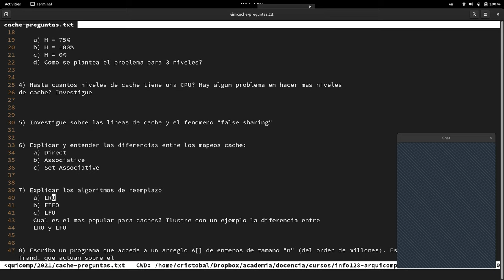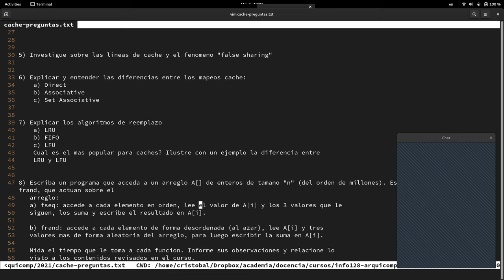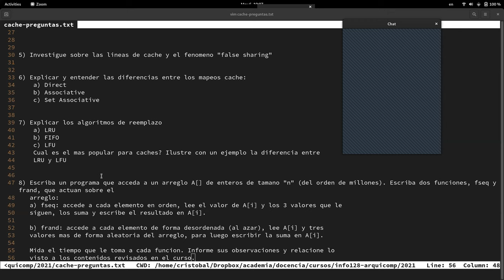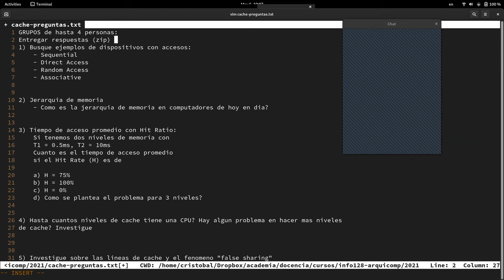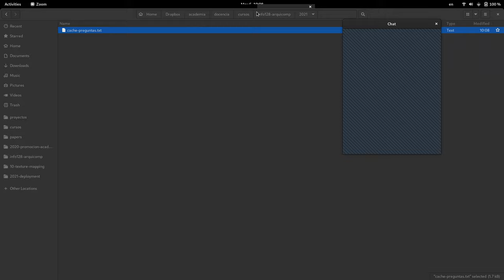[INFO128-2021] Reunion 10 - Ejercicios Memoria Cache